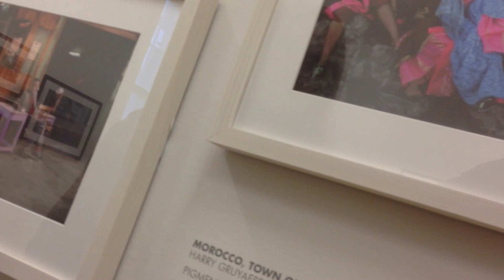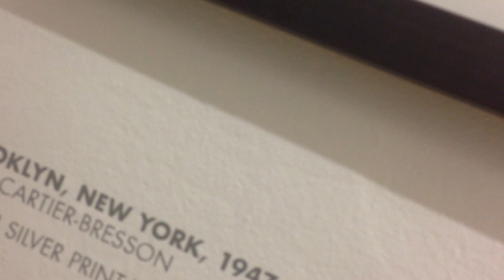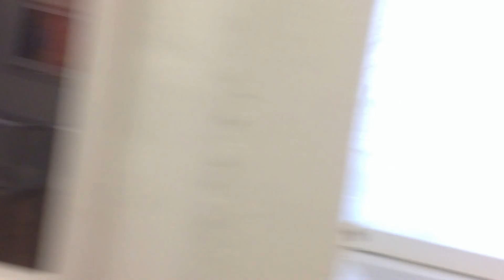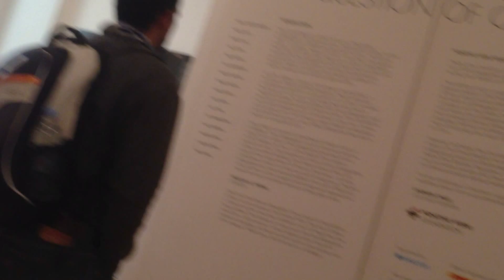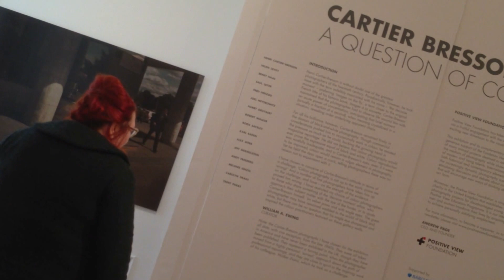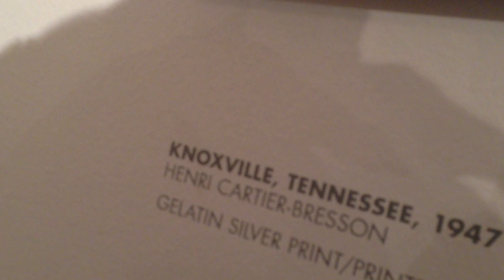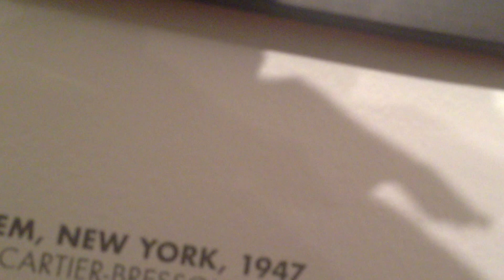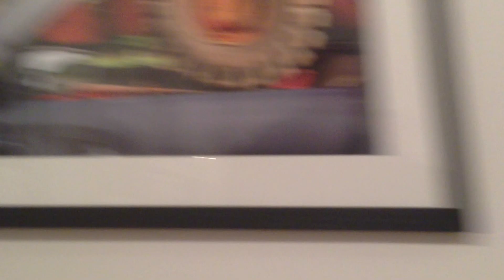Cartier Bresson-A question of colour exhibition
an overview of the exhibition in Sommerset house. De